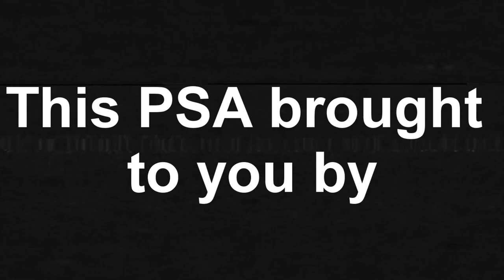News anchor says they control what we think...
MSNBC's Mika Brzezinski let slip the truth about mainstreammedia.LIVE.